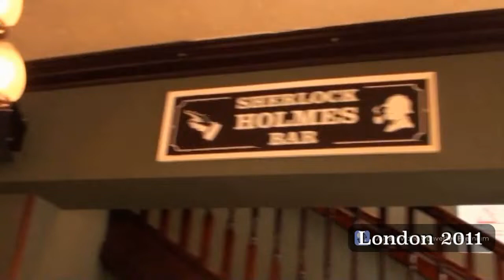Sherlock Holmes House 221b - part 2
Baker Street